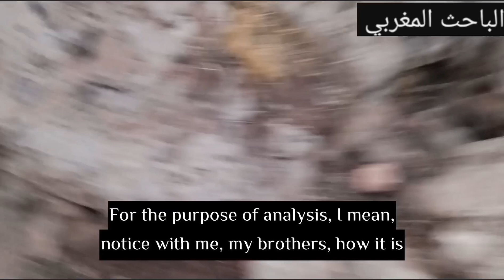منظومة تسلسل الإشارة "خاص للمبتدئين والهوات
الحضارة الرومانية الوثنية
تحليل شيفرة الاشارات
ران
هواية تحليل الاشارة
تحديد نقطة الصفرة بوسائل إستشعارية
الباحث المغربي
سيخ الحديد مع النحاس